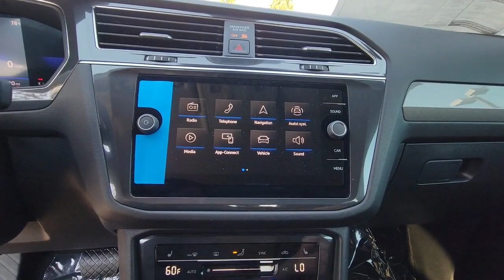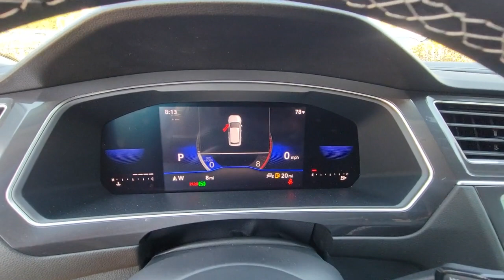2023 Volkswagen Tiguan Orlando, Sanford, Kissimmee, Clermont, Winter Park, FL 23471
Platinum Gray Metallic New 2023 Volkswagen Tiguan 2.0T SE available in Orlando, Florida at Orlando VW South. Servicing the Sanford, Kissimmee, Clermont, Winter Park, FL area.

5474 S Orange Blossom Trl

Priced below KBB Fair Purchase Price! Gray 2023 Volkswagen Tiguan 2.0T SE FWD 8-Speed Automatic with Tiptronic 2.0L TSI DOHCbrbrRecent Arrival! 23/30 City/Highway MPG